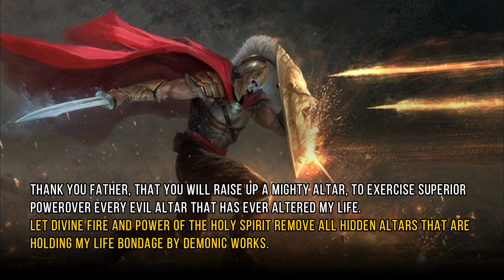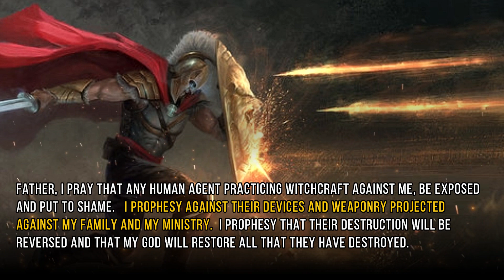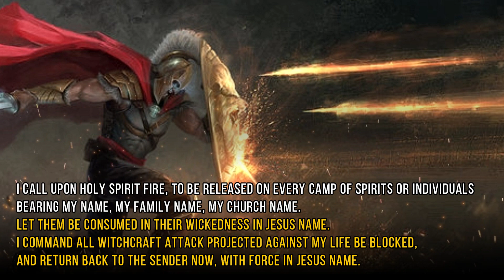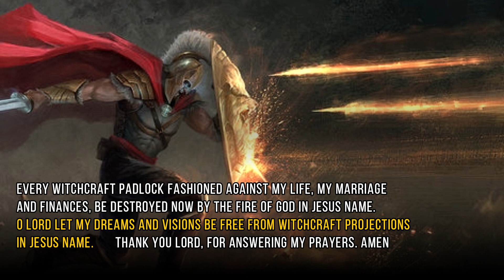DISMANTLING EVIL ALTARS AND WITCHCRAFT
BASED ON RELATED TOPICS:
Miracle prayer
Deliverance Prayers
John Eckhardt
Prayers That Rout Demons
Mass deliverance
Deliverance from demons
Self Deliverance
Curse breaking prayers
Deliverance from witchcraft prayers
Deliverance from curses
Demon possession
Derek Prince
Healing Prayers
Healing Declarations
Prayer rain prayers
D.K. Olukoya
Nicholas Duncan Williams
Prayer for deliverance
Spiritual warfare music
Curse breaking prayers
Evangelist Fernando Perez
Cindy Trimm
Spiritual Warfare Prayers
Spiritual Warfare Declarations